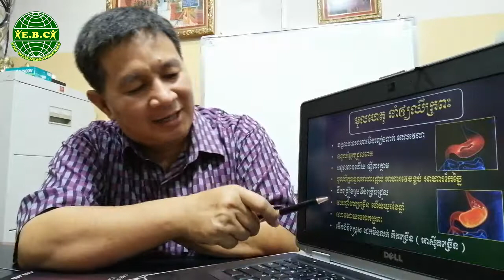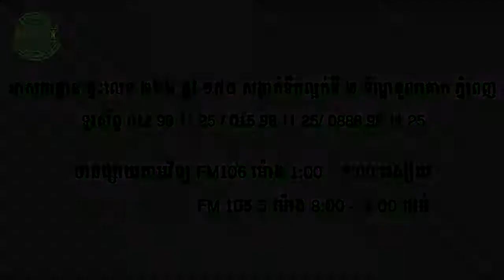EBC ពន្លឺសុខភាព - ជំងឺក្រពះ - Stomach Ache (Pang Leehouv)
ជំងឺក្រពះ ពន្យល់បកស្រាយដោយលោកគ្រូ ប៉ាង លីហ៊ៅ (Pang Leehouv) តំណាងក្រុមហ៊ុន អ៊ីប៊ីស៊ី (EBC)

អាស័យដ្ឋាន: ផ្ទះ ២៦៦ ផ្លូវ ១៥០ សង្កាត់ទឹកល្អក់ ខណ្ឌទួលគោក ភ្នំពេញ